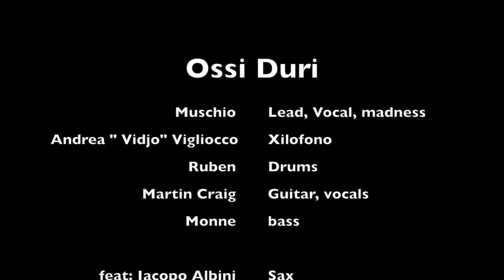Ossi Duri play Zappa in Jazz - Milano - Dec 13 2014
01. Presentazione (00:00)
02. Intro band (00:47)
03. King Kong (02:00)
04. Little Umbrella (08:16)
05. The idiot bastard son (11:37)
06. Let's move to Clevaland (14:32)
07. Blessed relief (22:07)
08. Chunga's Revenge (34:10)
09. Martin Vs Martin Craig (40:55)
10. Theme from Lumpy Gravy (45:05)
11. Eat that question (46:16)
12. Black Napkins (53:09)
13. Speech (59:47)
14. Jacopo sax lesson (01:01:01)
15. Intervento pubblico (01:03:07)
16. Oh no (01:04:15)
17. Caroline Hardcore Ecstasy (01:09:45)
18. Twenty small cigars (01:15:37)
19. Band introduction (Dummy Up) (01:18:22)
20. Peaches En Regalia (01:20:38)
21. Take Your Clothes Off When You Dance (01:26:33)
22. Muffin Man (01:33:40)

The Ossi Duri complete show in Milano at Casa di Alex Dec 13 2014, feat Sandro Lanzafame, electric piano, Jacopo Albini, sax